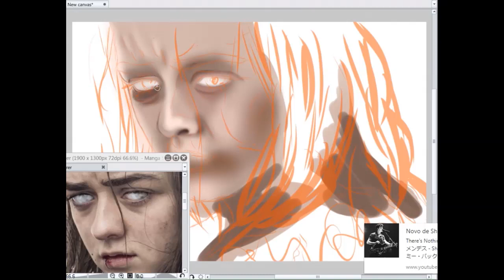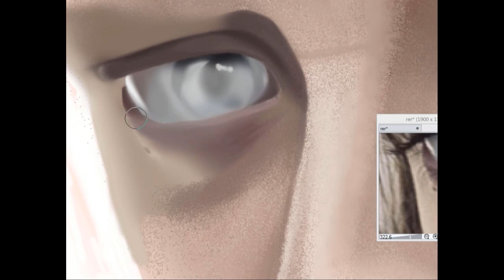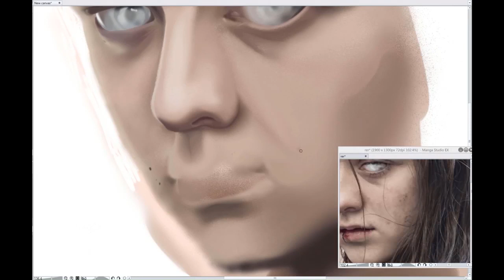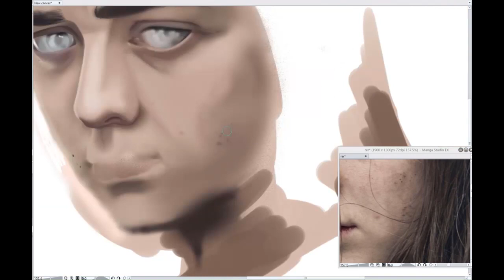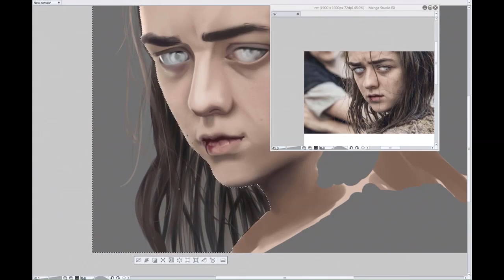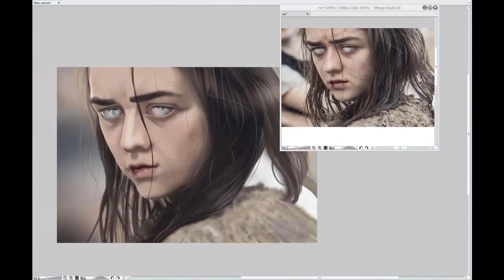Arya Stark (Game of Thrones) - Speed Painting (Photoshop) | CreativeStation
CreativeStation Team